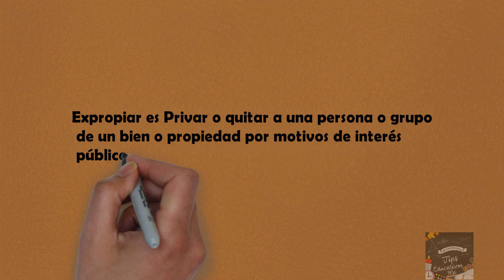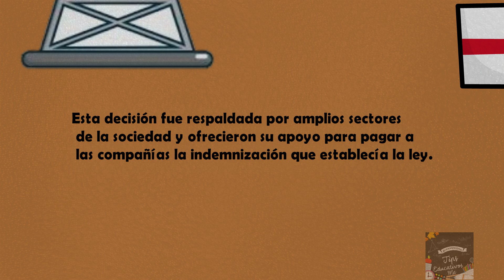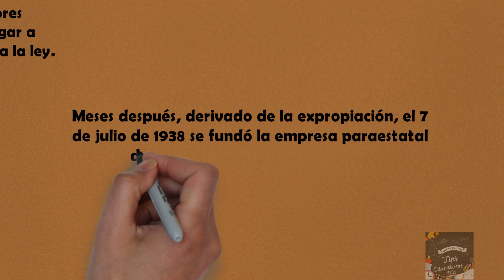Expropiación petrolera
Hola la información de este vídeo la obtuvimos del libro de texto de quinto de primaria y del periódico el milenio.